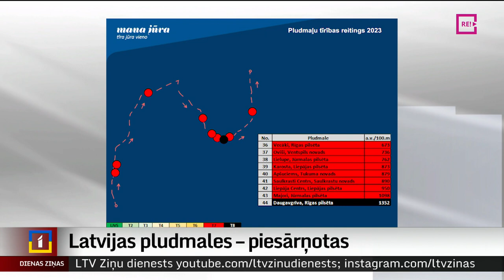Latvijas pludmales – piesārņotas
Latvijas pludmalēs savācot gandrīz 17 tūkstošus dažādus atkritumus, noslēgusies kampaņas “Mana Jūra” šā gada ekspedīcija. Un secinājumi nav iepriecinoši – pludmales Latvijā ir atkritumu piesārņotas un situācija labāka nepaliek. Plašāk Artūrs Oļševskis.